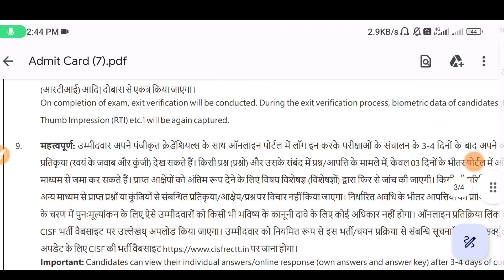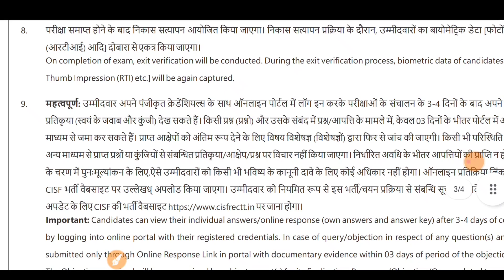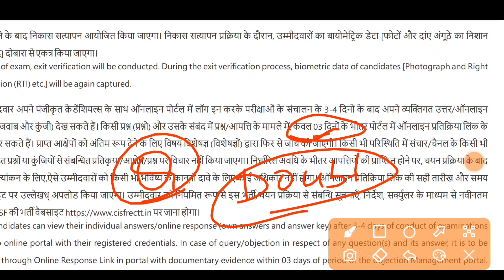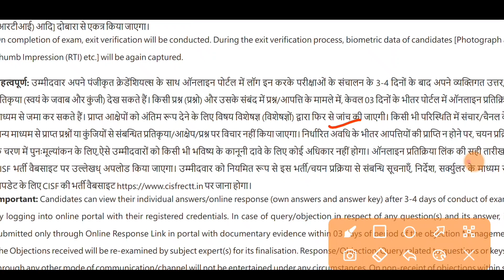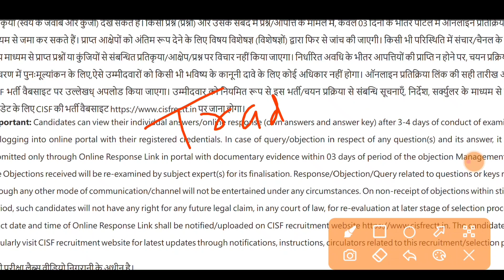CISF Tradesman Answer Key 2023 Download || CISF Tradesman Answer Key Kab Ayega